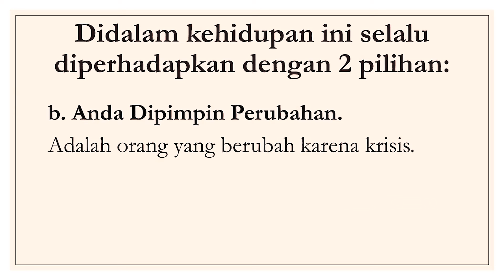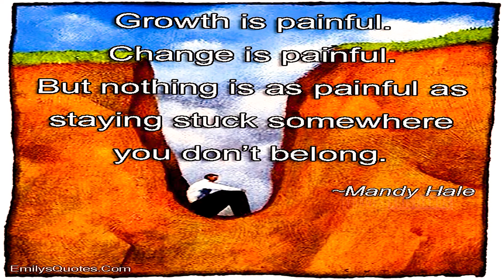Anda Memimpin Perubahan Atau Dipimpin Perubahan - Yoanes Kristianus